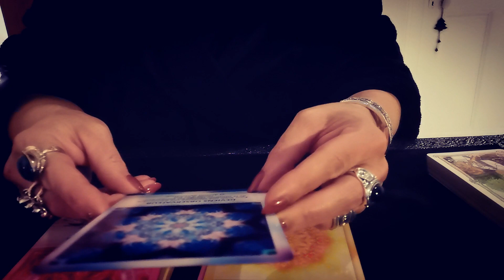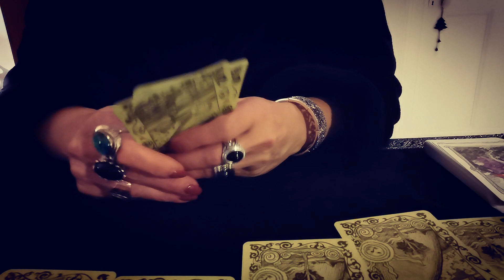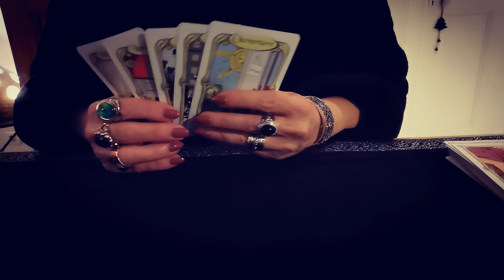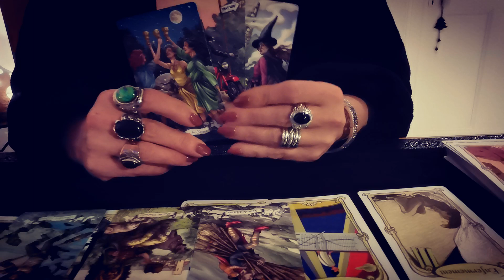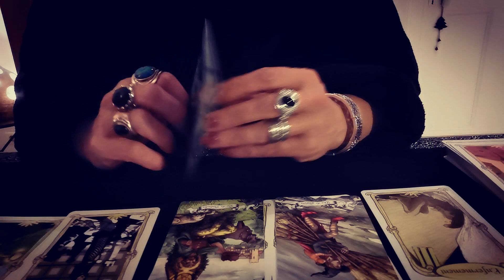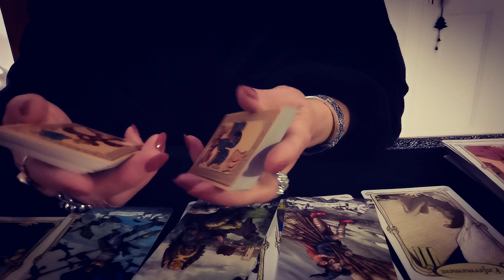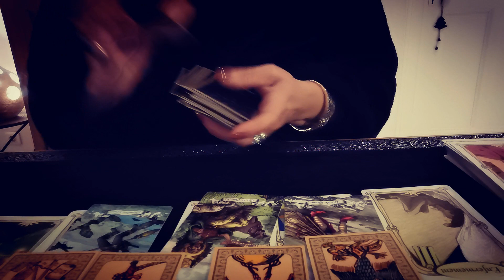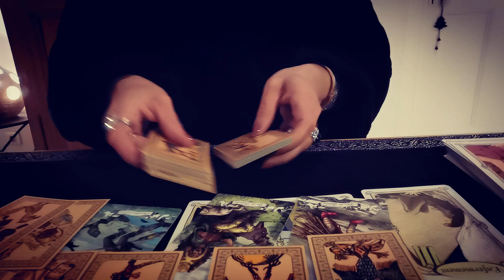Nouvelle Lune du 15 Novembre Balayer les vieux dossiers pour s'enrichir 🌝$€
Claire Voyance